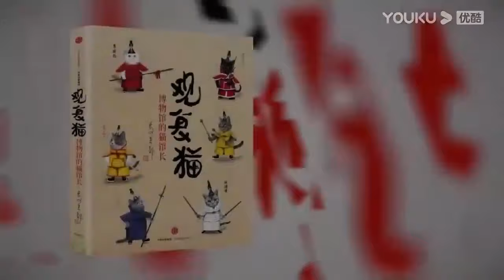買名牌為了充面子值得嗎？有錢人真會玩#圆桌派#窦文涛#脱口秀#真人秀#锵锵行天下#锵锵三人行